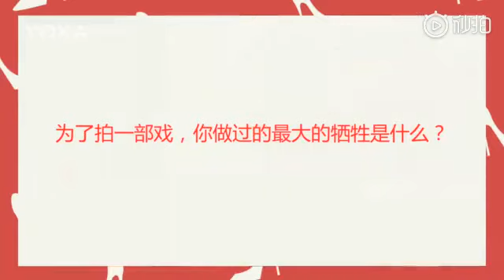190610 Victoria - Jimmy Choo Capsule Collection Yoka Interview